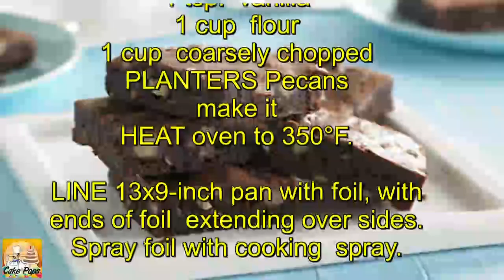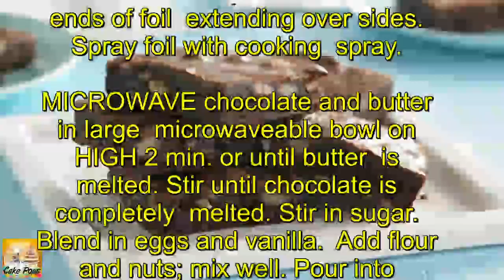Bakers one bowl brownies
time
prep:
15 min
total:
50 min
servings
total:
24 servings

1 pkg.  (4 oz.) BAKER'S Unsweetened Chocolate
3/4 cup  butter or margarine
2 cups  sugar
3  eggs
1 tsp.  vanilla
1 cup  flour
1 cup  coarsely chopped PLANTERS Pecans
make it
HEAT oven to 350°F.

LINE 13x9-inch pan with foil, with ends of foil extending over sides. Spray foil with cooking spray.

MICROWAVE chocolate and butter in large microwaveable bowl on HIGH 2 min. or until butter is melted. Stir until chocolate is completely melted. Stir in sugar. Blend in eggs and vanilla. Add flour and nuts; mix well. Pour into prepared pan.

BAKE 30 to 35 min. or until toothpick inserted in center comes out with fudgy crumbs. (Do not overbake.) Cool completely. Use foil handles to remove brownies from pan before cutting to serve.